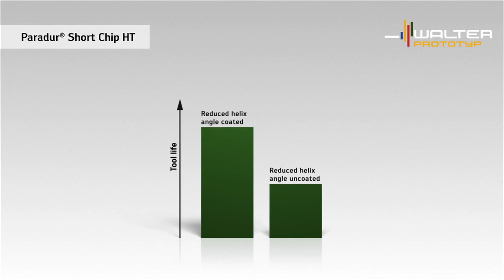Walter Prototyp Paradur Short Chip HT – kurze Späne,sichere Prozesse, lange Standzeiten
Ihre Vorteile:

– keine Wirrspanbildung, da kurz gebrochene Späne
– hohe Prozesssicherheit auch bei tiefer gelegten Grundlochgewinden
– Störkanten wegen kurz gebrochener Späne unproblematisch
– spanloser Bohrungsgrund nach der Bearbeitung
– Grundlochgewinde bis 4 x DN ohne Drehmomentanstieg